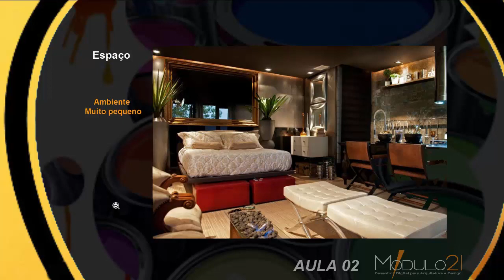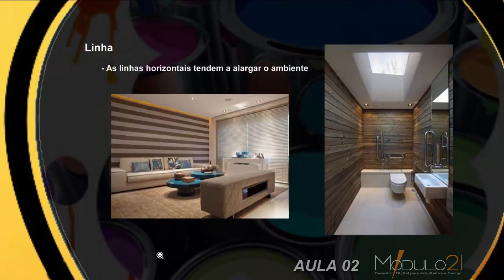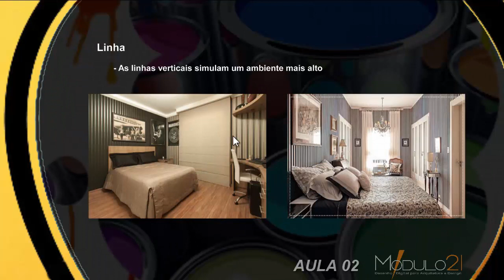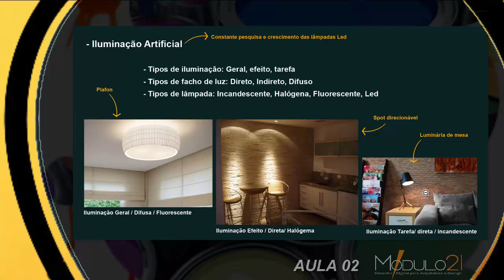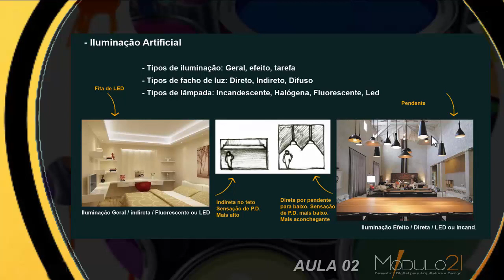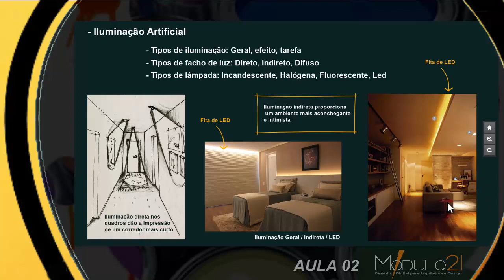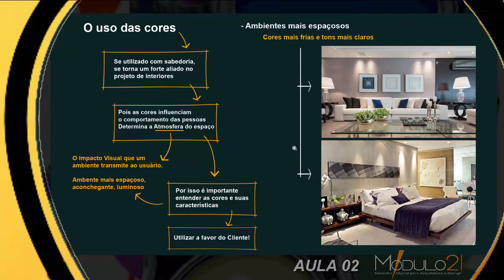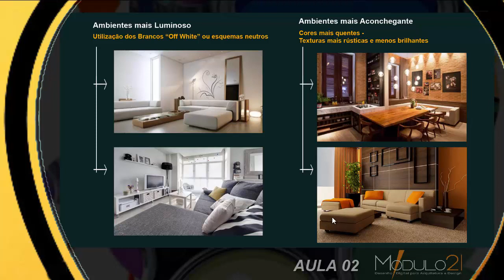Elementos e princípios para um bom projeto de interiores - AULA02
Nesta aula vamos falar sobre elementos utilizados para um bom projeto de interiores, como, iluminação artificial, o uso das cores, texturas e como esses elementos podem alterar e mudar nosso ambiente projetado, trazendo bem estar e conforto para nosso cliente.

Dessa forma teremos um ambiente mais aconchegante e o cliente satisfeito

MASTER ARQUITETO

DOWNLOADS GRÁTIS